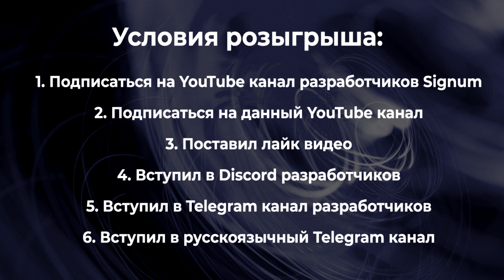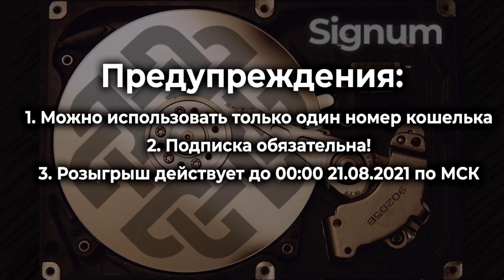Розыгрыш 2000 монет Signa | Монеты получат все участники! | Блокчейн Signum Network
КОНКУРС ЗАВЕРШЕН

Перечень действий для участия в розыгрыше:
1. Скачать и создать свой кошелек Signum
5. Вступить в Discord чат разработчиков
6. Вступить в Telegram канал разработчиков
7. Вступить в русскоязычный Telegram канал
8. Записать свой номер кошелька в Google Форму
9. Ждать окончание акции 21 Августа и получить монеты.